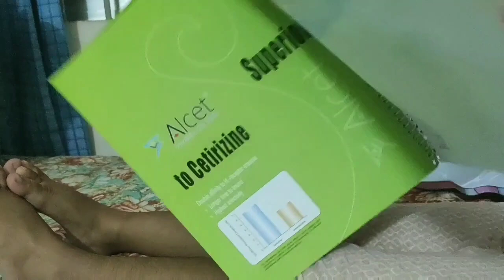মেধার বাবার হাতে স্পেশাল রান্না খেলাম আলহামদুলিল্লাহ